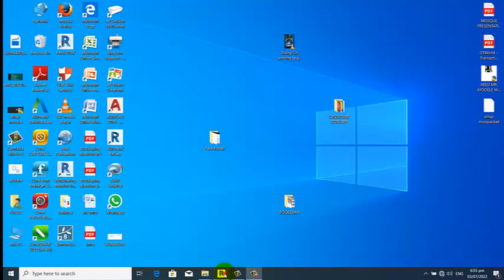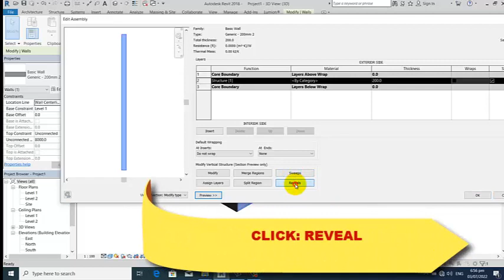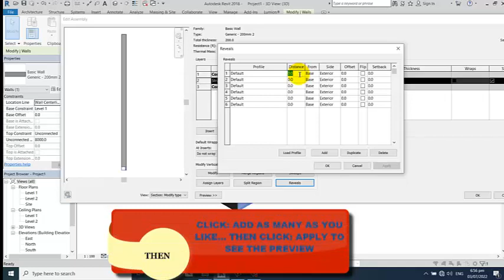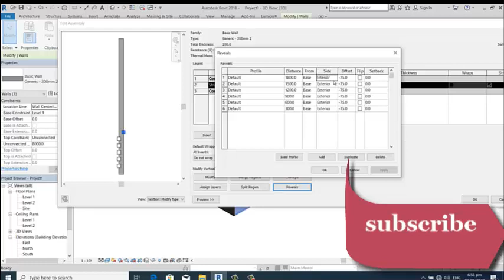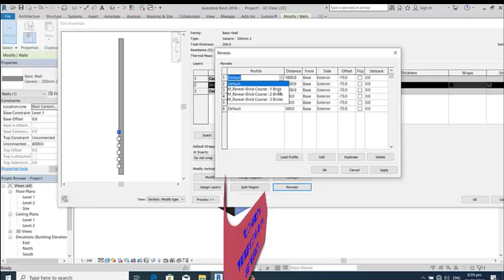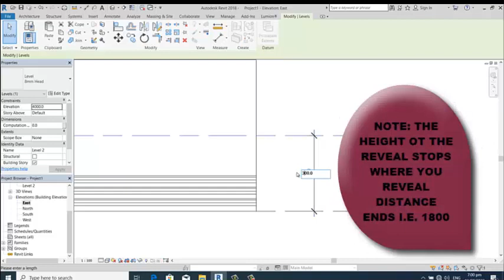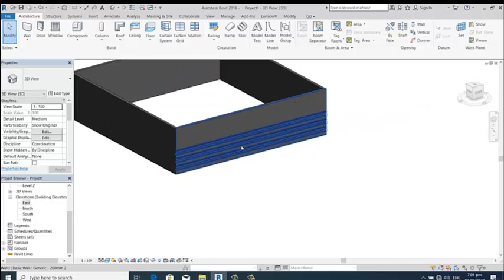Step by Step way of doing Reveal into wall in Revit